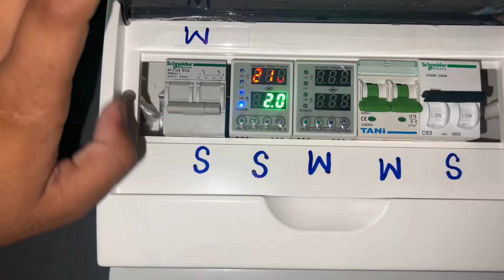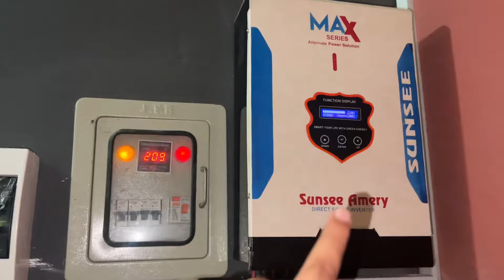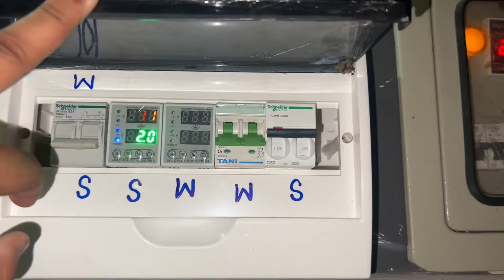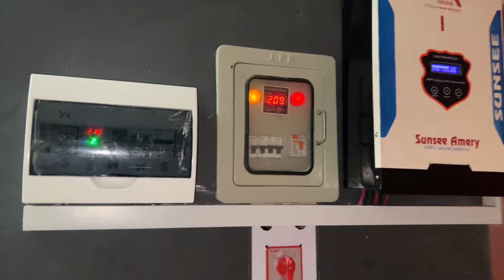10kw Local Desi Inverter | Pora Ghar Soler Pr Kr Dya | 10kw Module Desi Inverter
10kw Local Desi Inverter | Pora Ghar Soler Pr Kr Dya | 10kw Inverter | 10kw Module Desi Inverter